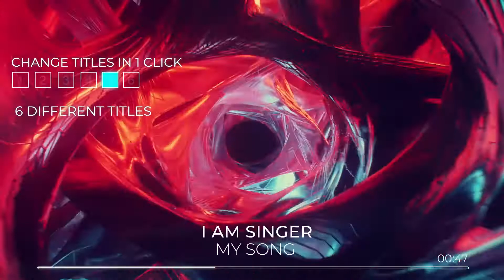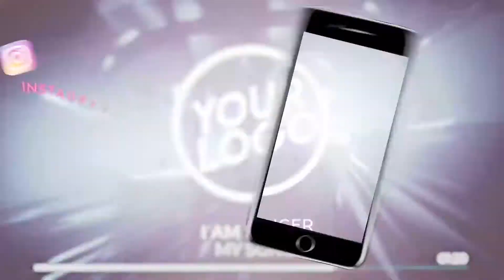Music Visualizer Tunnel with Audio Spectrum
Music Visualizer Tunnel with Audio Spectrum is universal project for all music producers, singers and bands. This project is designed to create audio visualizations with the audio reactive system. Project is made entirely in Adobe After Effects, so you don’t need any plugins. It works with any loop and can be customized in many ways. It comes with easy to follow videotutorial – even for beginners in After Effects.
Music visualization tool is created for those who want to promote their tracks on Youtube, Facebook and other social medias. Create eye-catchy music equalizer and audio visualization in After Effects. All the loops presented in the preview video are free for commercial use and download links are included in the package. 4 loops are included in the package.